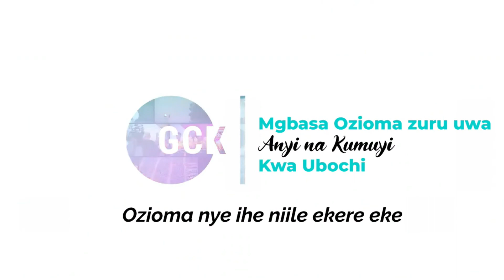GCK Kwa ubochi 1 - Isi Okwu: Olu Ebube Nke Nzoputa